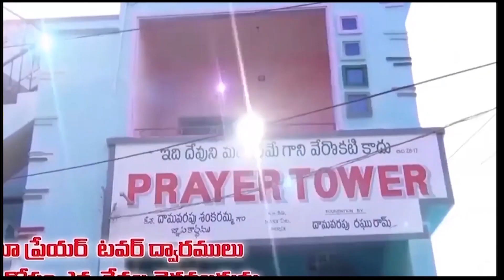PRASANNA GARU CODE 1858